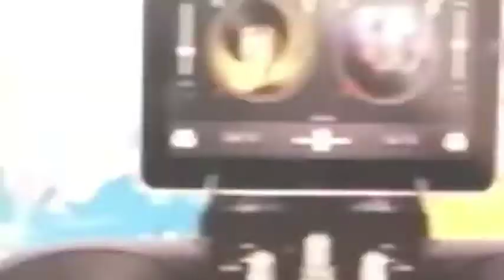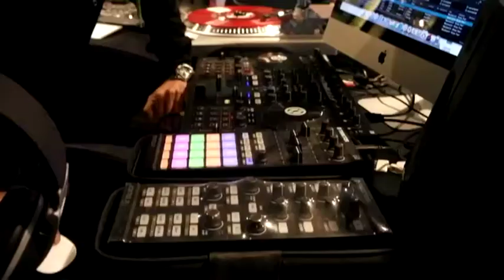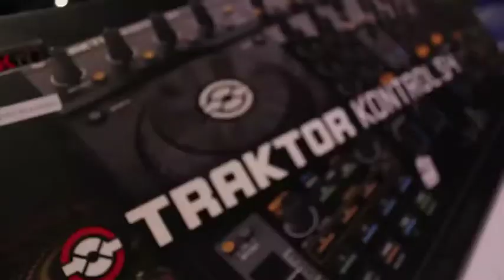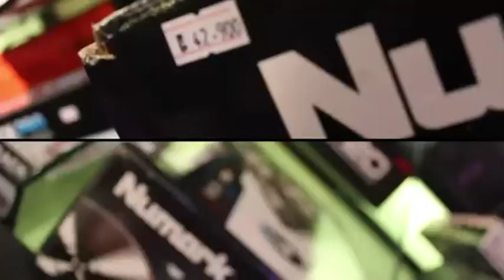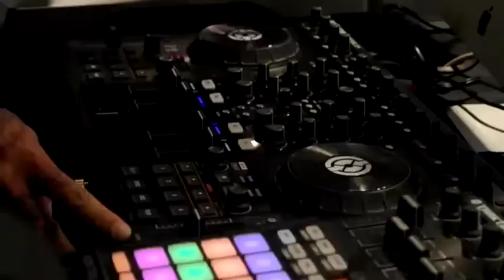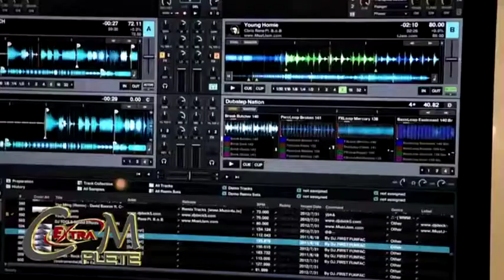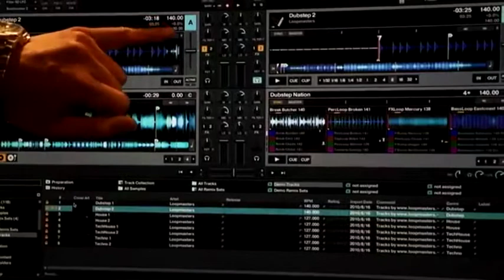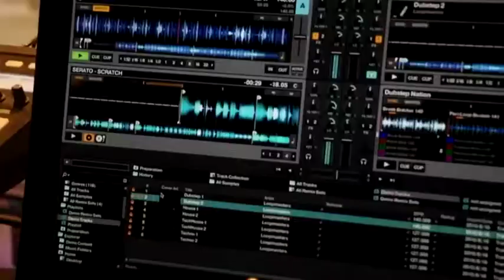Complete-TV : ช่วง Showtime "Digital DJ"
แนะนำอุปกรณ์ Digital DJ สำหรับใครที่กำลังสนใจการเริ่มต้นเป็นดีเจ ไม่ควรพลาดช่วงนี้